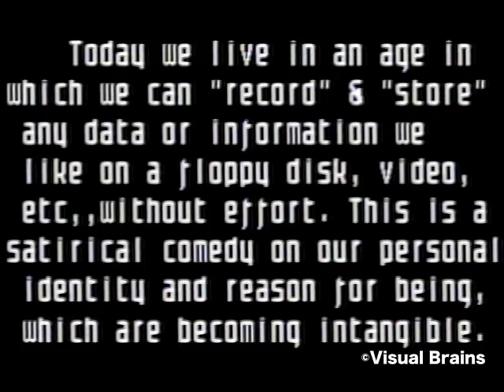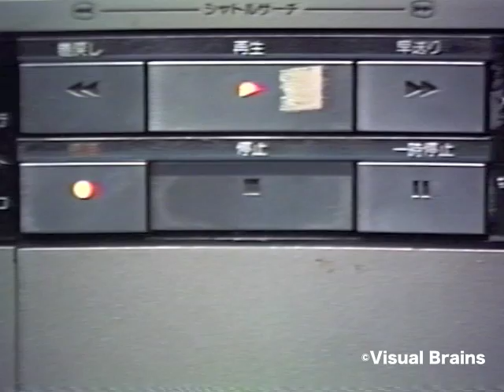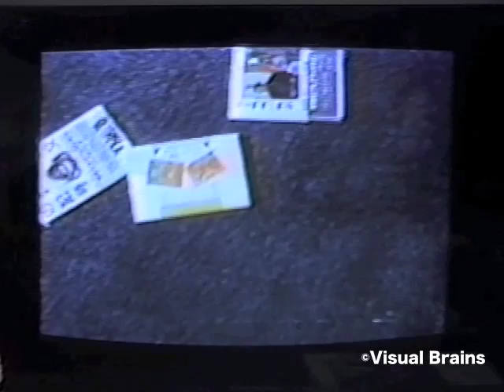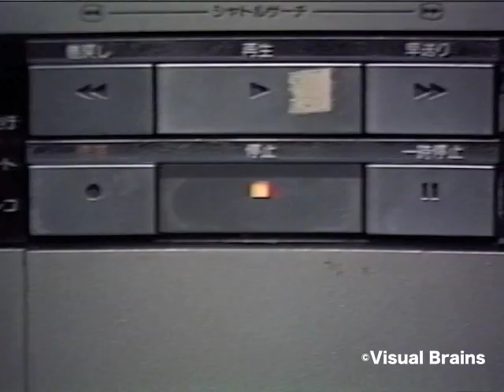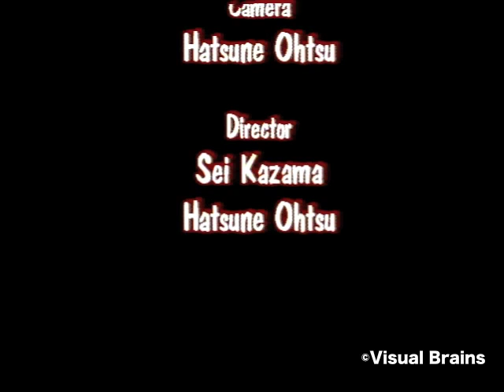Rec-Zone(Recording Zone) 1986 by Visual Brains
Visual Brains(Sei Kazama+Hatsune Ohtsu)&Toshi Matumura

A lazy man chilling in a small, messy apartment discovers the bizarre and recreational power of video recording system-turned-housekeeper. Taking a cynial and humorous approach to a new generation of Tokyo youth, this work questions the assumption that technology can solve all of society's problems.
Sound: Toshi Matsumura , Starring: Takuya Masukawa
Won a prize :Image Forum90:& Grand Prix "Scan88"
This video was Collected many museums.